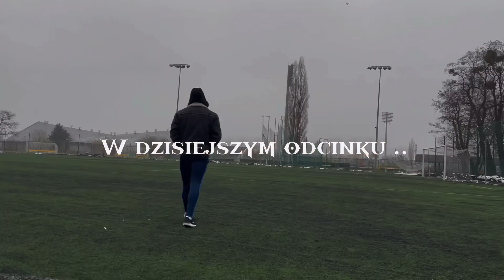WSPOMNIENIE DO KOŃCA ŻYCIA…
Hej kochani!
Pojawiliśmy się w tym całym internetowym świecie,aby dzielić się z wami naszą wspólną zajawką. Dzisiaj jednak jako,że jest to nasz pierwszy film,  będzie on wyjątkowy .. szczególnie dla nas.